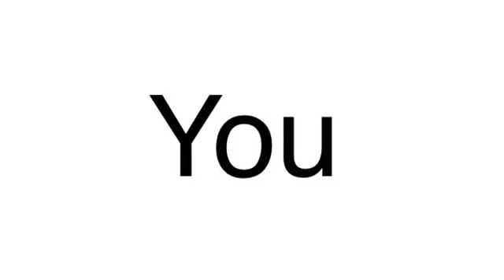The Longest End Screen on YouTube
This is the longest end screen on YouTube (I think) I cant believe it’s an hour but the title does say the “longest” so... Anyways thanks for watching and I wish y’all a great day!

I hope y’all enjoyed and have a great day!